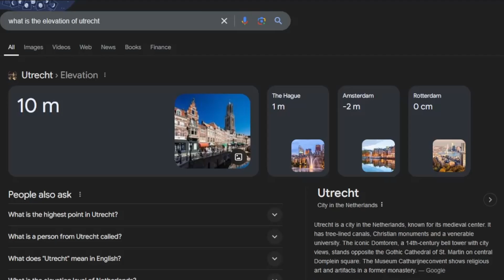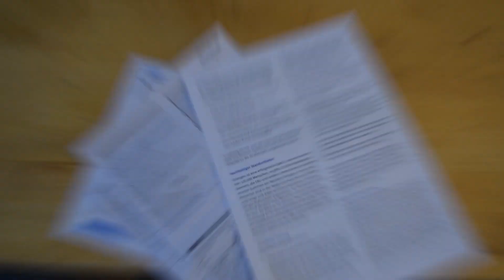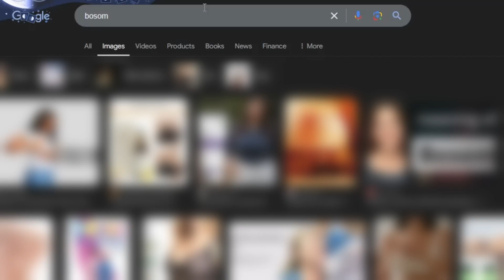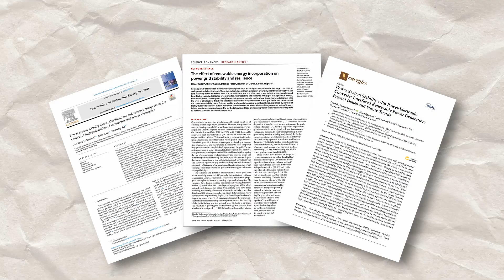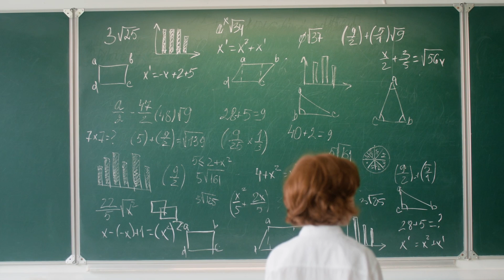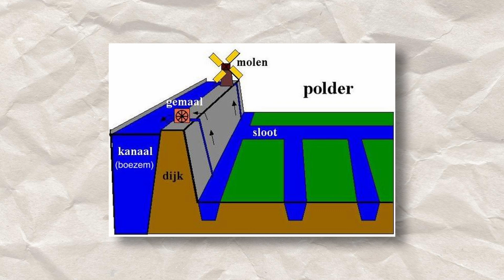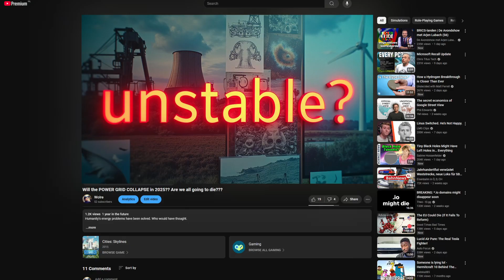What happens to the Netherlands if the power goes out?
A significant part of the area of the Netherlands lies below sea level. From here, water is constantly being pumped out using electric pumps. But with instability of our electric grids not being a completely solved issue - what happens if there is a power outage?

This video was produced as part of an assignment for a class at Utrecht University. The contents are, however, completely my own and in no way representative of official views or opinions of the university.

Sources:
- Significant background information and illustrations provided by the Hoogheemraadschap van Delfland.